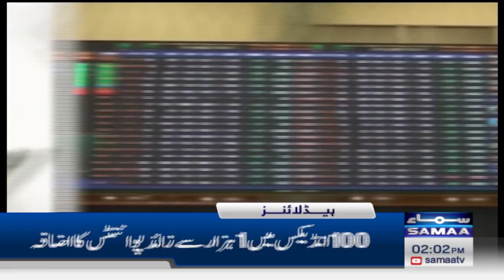Samaa News Headlines 2 PM | Important News for Dollars Holders | 4 DEC 2023 | Samaa Money